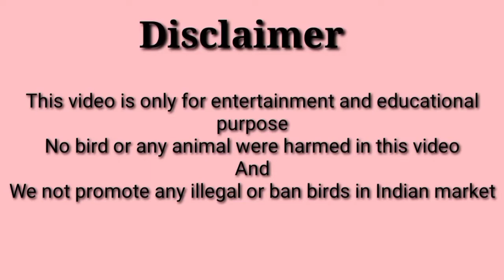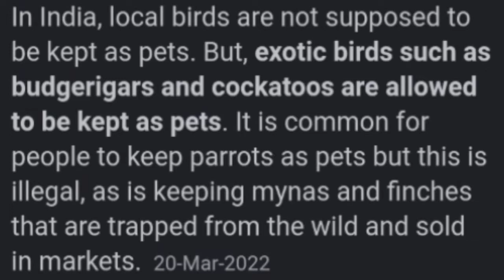Reason why budgies is good pet | बजरी तोते सबके मनपसंद पंछी क्यों है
Hi
Birds Lover

All Information about budgies parrot

बजरी तोते सब के मनपसंद एवं सब कोई इन्हें पालना क्यों चाहता है

Budgies Breeding
Budgies lifespan
Budgies Cage size
Budgies Care
Budgies Diet
Budgies Breeding progress
Budgies setup

cocktail parrot
cocktail parrot information
Cockatial Parrot
Cockatial price
Cockatial breeding
Cockatial lifespan
Cockatial cage size
Cockatial diet
cockatial bird care
Cockatial breeding progress
Cockatial setup
Cockatial bird
Cockatial parrot
lutino cockatial
grey cockatial
whitehead cockatial

love birds lifespan
love birds Price
love birds Cage size
love birds Care Diet
love birds Breeding progress

Finches
Finches Breeding
Finches lifespan
Finches Price
Finches Cage size
Finches Care
Finches Diet
Finches Breeding progress
Finches Setup